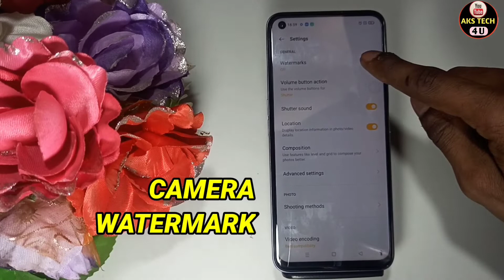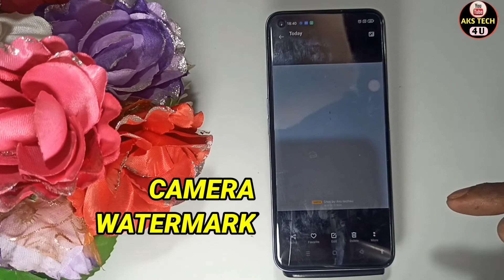How To Add Camera Watermark in Realme 9 5G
Hello Friends ,

Aksech4u ,Enable Watermark in Realme 9 5G,how to add camera watermark in Realme 9 5G,
How do I put a watermark on my vivo camera,watermark vivo,how to enable watermark in vivo,
How do I turn on watermark on Realme 9 5G,Deactivate Camera Watermark,
How to add or remove camera watermark in Realme 9 5G,
How to add or remove camera watermark in Vivo Y,
Enable Watermark in Realme 9 5G,how to add camera watermark in Realme 9 5G,
How to add or remove camera watermark in Realme ,camera watermark in Realme

Poco M3.

Samsung M32.
Realme 9 5G.

Note. This is a Tech YouTube Channel Aksech4u .On this channel you will get all new mobile tips and tricks videos in Hindi language.